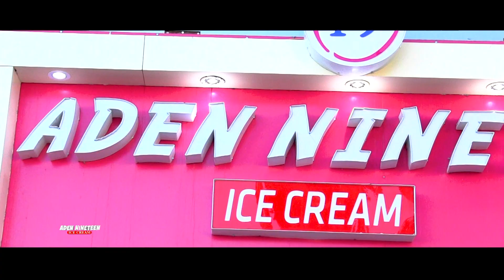Xayasiis Aden Nineteen Ice Cream 2020. HARGEISA.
Future Brothers Production.